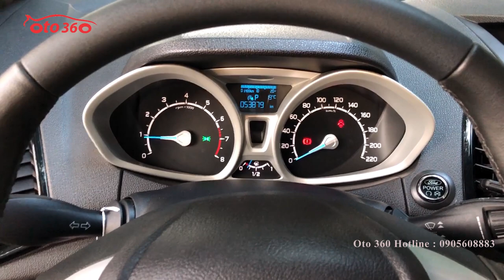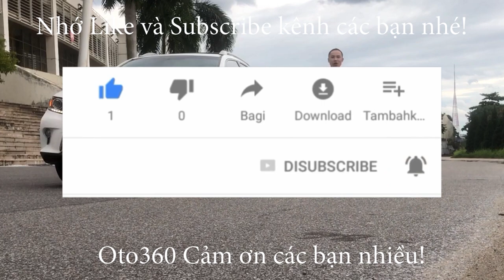Bán Ford Ecosport Titanium 2017 cực mới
Bán xe Ford Ecosport 1.5L Titanium, số tự động, sản xuất năm 2017, đăng ký  tên tư nhân năm 2017, biển Hà Nội.
Xe được trang bị động cơ xăng 1.5L, đi kèm hộp số tự động, cùng với   nội thất da cao cấp, lazang đúc, vô lăng tích hợp các phím điều khiển, khóa thông minh khởi động bằng nút Stas/Stop, túi khí an toàn, phanh ABS, cảm biến lùi, hệ thống cân bằng điện tử, khởi hành ngang dốc, cửa sổ nóc...
Hỗ trợ trả góp lên tới 75% giá trị xe.